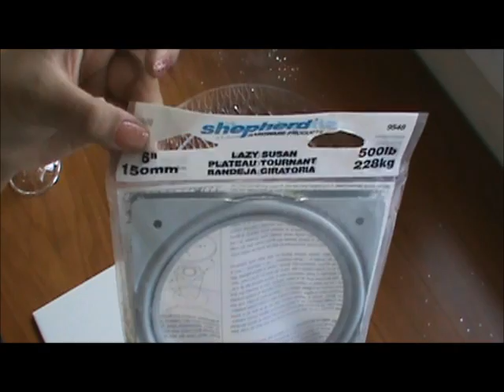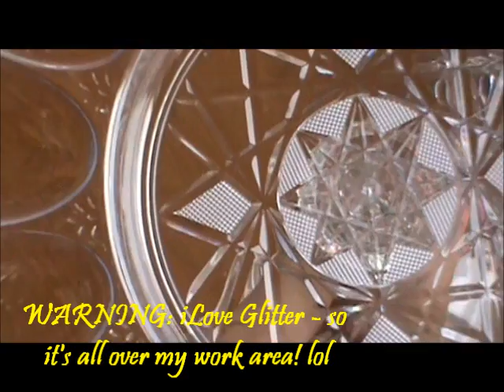DIY Rotating Accessory Stand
This has to be my absolute FAV Rotating Accessory stand :)
Enjoy doing this DIY!
There were so many different ways you could have FIXED this up...
for example spray painting the plates first OR using Martini glasses or fancy cups instead of the candle holders.
Have FUN!

What I used:

6in. square Lazy Susan from Home Depot
3 different trays from the Dollar Store
2 Candle sticks from the Dollar Store
E6000 Glue from Michaels craft store
Ceramic Square from Home Depot

Stay Inspired with me on Instagram: iamDonareen